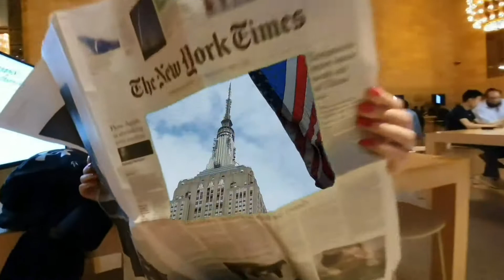Samsung S10 - Cinematic Travel shot in New York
This video is shot by my friends. Thanks brother for the video.